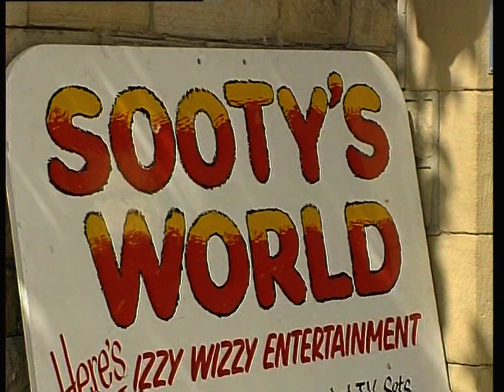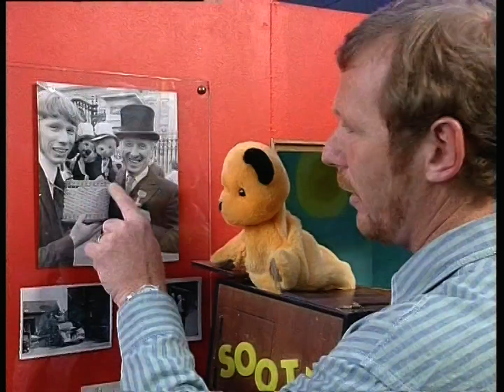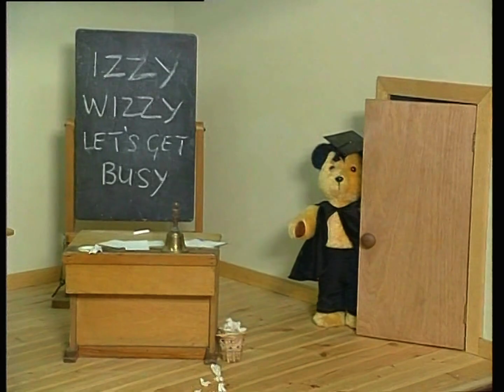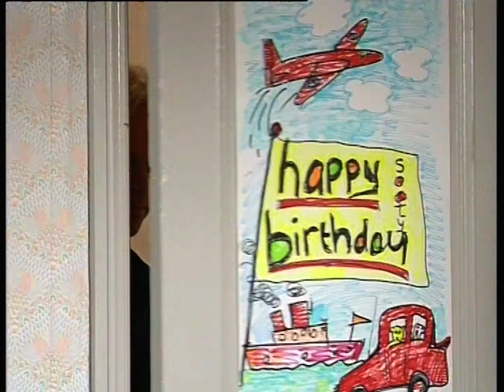The Sooty Show - 17x05: Happy Birthday Sooty (1992)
On what is considered an important day in the household, history, facts, and old clips are what's reminded of how much Sooty's presence has shaped television for years on end.

©Boat Rocker Media or whoever LDS Family is